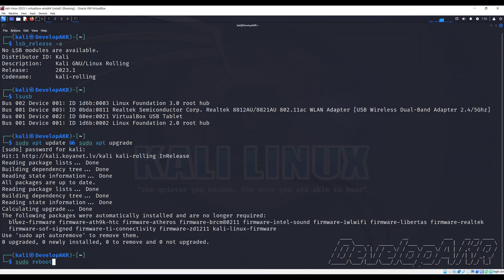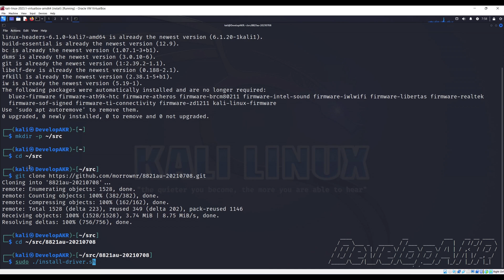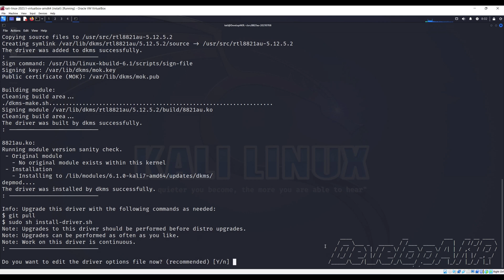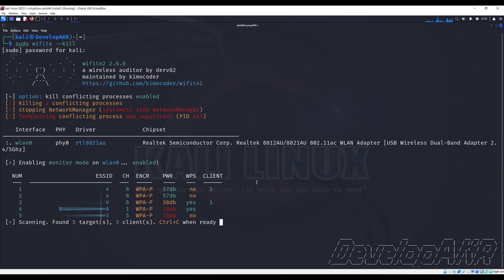How to install ALFA AWUS036ACS drivers on Kali Linux 2024, 2023 (RTL8811AU - RTL8821AU)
Commands:
sudo apt update && sudo apt upgrade
sudo reboot
sudo apt install -y linux-headers-$(uname -r) build-essential bc dkms git libelf-dev rfkill iw
mkdir -p ~/src
cd ~/src
cd ~/src/8821au-20210708
sudo ./install-driver.sh
Watch:    • Zack Merci - Kada...